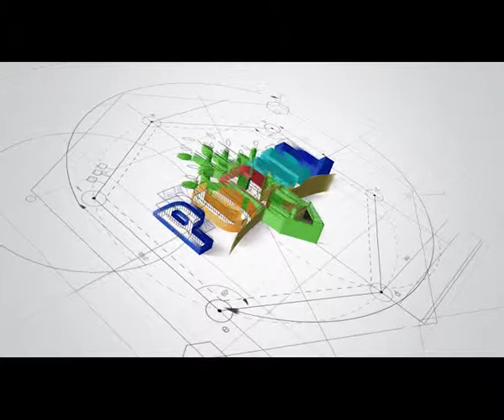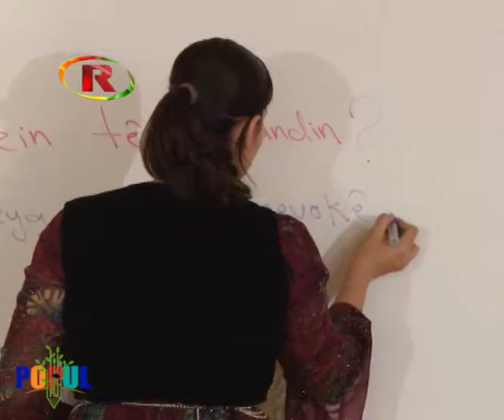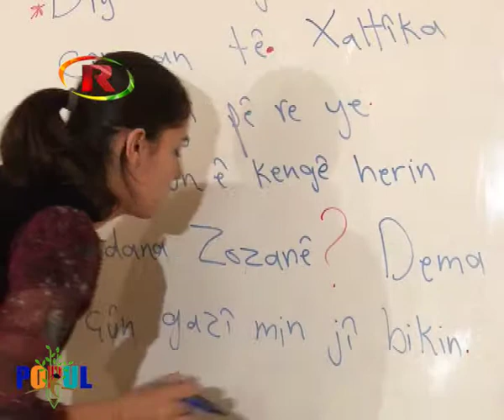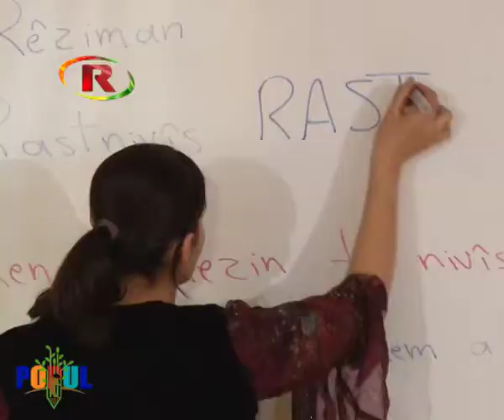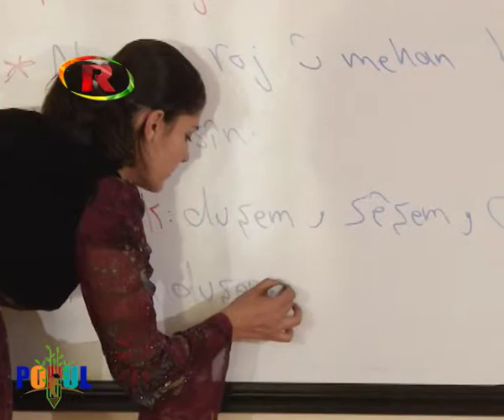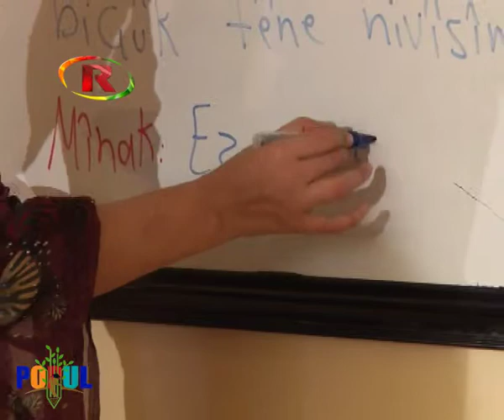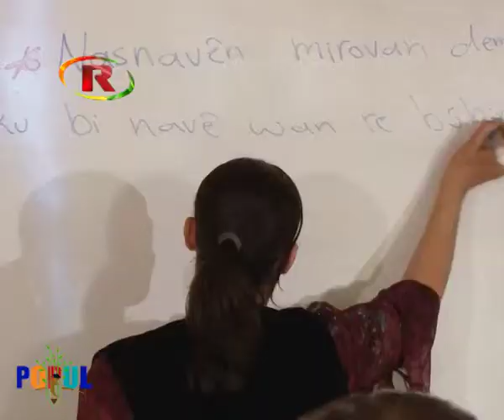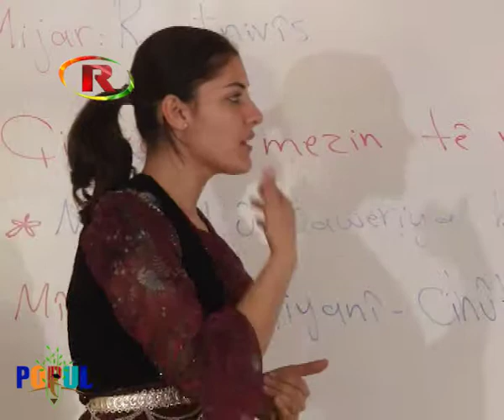FÊRBÛNA ZIMANÊ KURDÎ ZIMANÊ ME 37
Zimanê kurdî, perwerde, kurdish language, zanistî, kurdî, kürtçe egitim, wane, kürtçe ders,